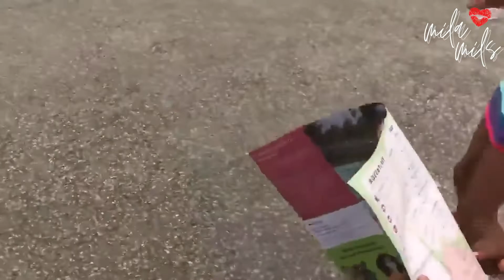WEEKLY VLOG: BRINGING AMOURA TO THE ZOO + DENTIST APPT | MILA MILS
MUSIC
Intro: Mila Mils - Juice